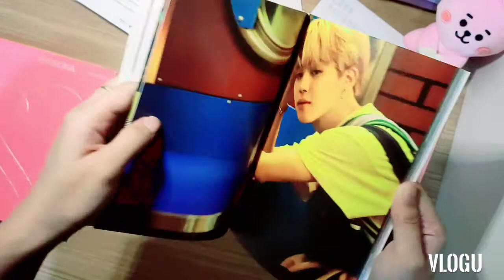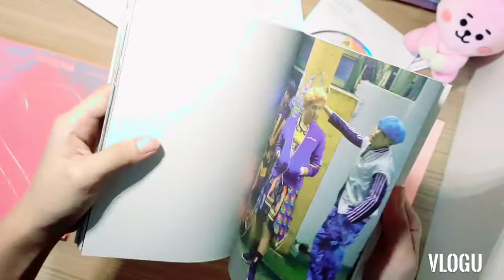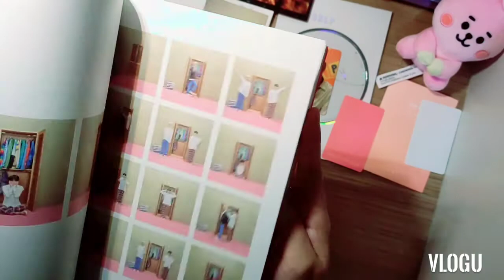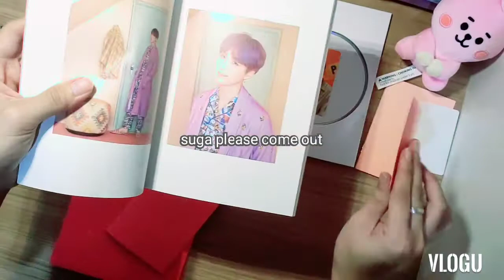UNBOXING BTS ALBUM_ PERSONA VER 3 AND LOVE YOURSELF - HER 防弹专辑开箱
I am not going to buy the full set of album .. too much for me ... 😅

so I decided to choose one from each series

Now I am going to buy tear and answer one each ...

waiting for weverse restock 😍😍😍